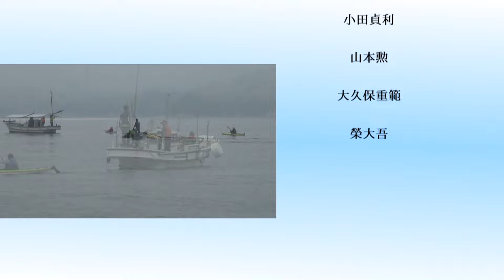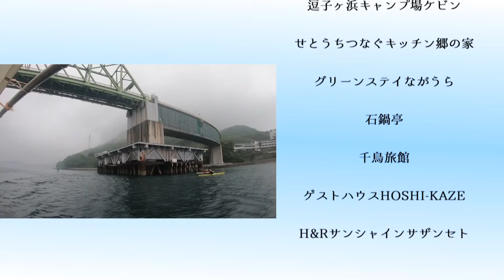周防大島観光協会番組「シマタビ」第十五回～星に願いを・あなたの夢を叶えます～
周防大島に宿泊した方の中から、お一人の願いごとを叶える「星に願いを」キャンペーン。今回は、600通を越える応募の中から選ばれた「周防大島をシーカヤックで一周」という夢が叶う過程に密着しました。協力：（一社）周防大島観光協会

お問合わせは周防大島観光協会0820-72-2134まで。

※この番組は2022年7月26日（火）～8月1日（月）に放送いたしました